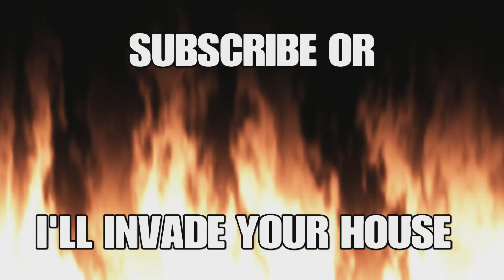Elden Balls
Flowing Hammer very underrated